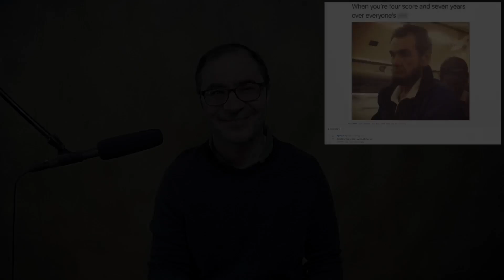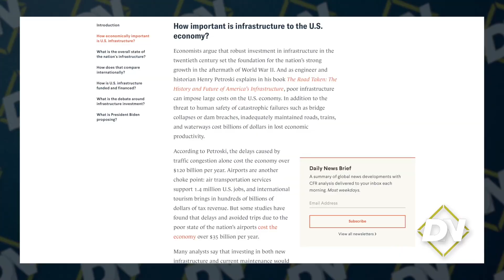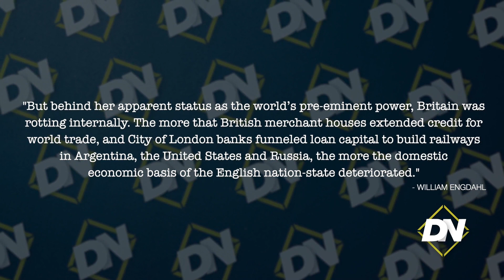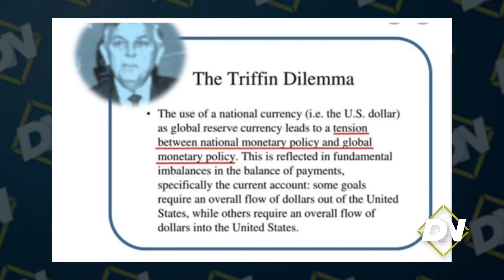Empire and Infrastructure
By the end of the 19th Century, England was sacrificing its own internal domestic economy to divert funds to building up colonies. This led Great Britain to rot from within and collapse. The United States, sadly, appears to be pursuing this same policy: embezzling money from America to transfer it to Asia to build up foreign supply chains. As our roads, bridges and levees crumble, will anyone in the political class begin to question globalization and learn from the lessons of history?